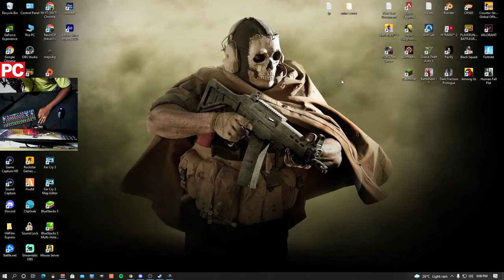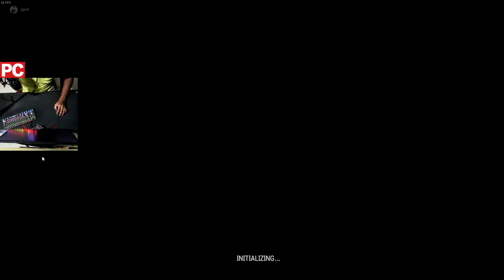BAITIKI RA RA NA KODAKA | PUBG PC LIVE STREAMING TELUGU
Hi guys, im Bhargav Chary AKA 59YT, this channel is more about gaming and little bit about product reviews and vlogs sometimes. I love gaming since my childhood no matter which platform i play in. So every time i play,it was only me having the experience but, now i want you to experience as well. The reason i started streaming is to have fun myself and entertain you people at the same time. Hope you people enjoy the stream. Thank u

Namaste, Naa peru Bhargav Chary [59YT], e Channel mottam gaming gurinchi, inka konni vlogs and product reviews kuda chestha.Nak gaming ante picchi,mottam koskunta, em game aduthunnam ani sambandham ledhu, endhulo aduthunnano kuda sambandham ledhu.Nen game adina prathi sari super enjoy chestha, kani esari mimmalni kuda entertain cheyyali ani streaming chesna.Stream super enojy chestar ani anukuntunna. Tankuuu